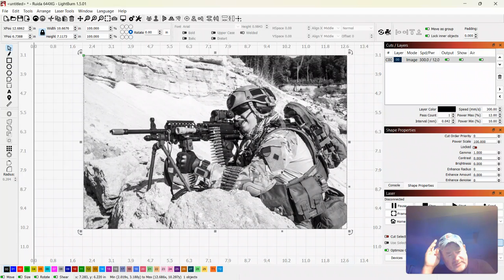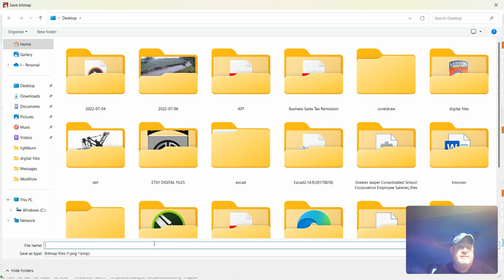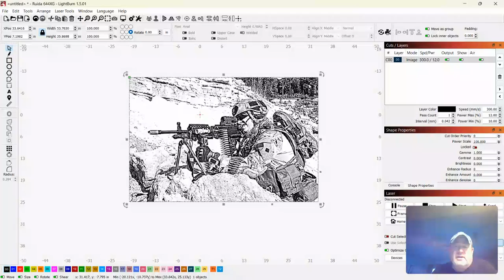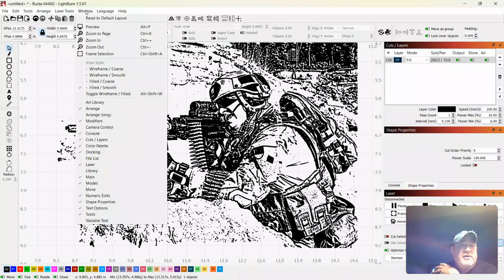The Best Way To Vectorize a Photo in LIghtburn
The best way to trace an image in LIghtburn